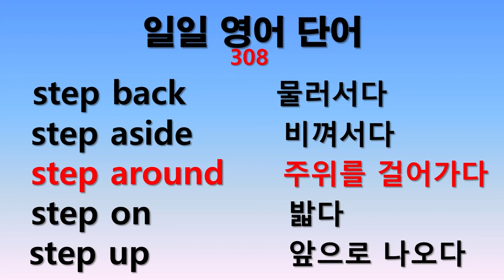일일 영어단어 308